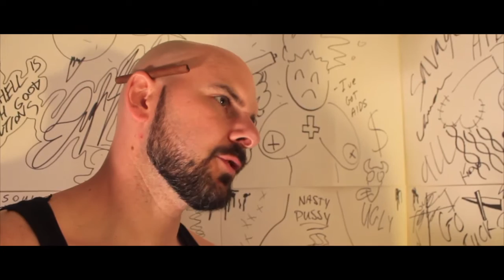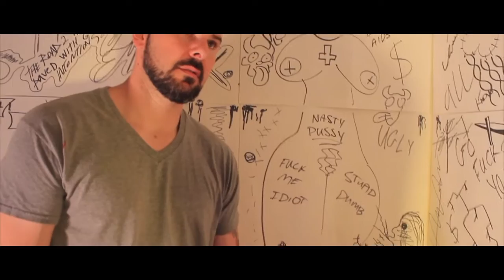TK BETHEL reel